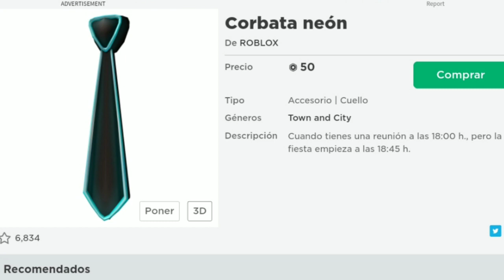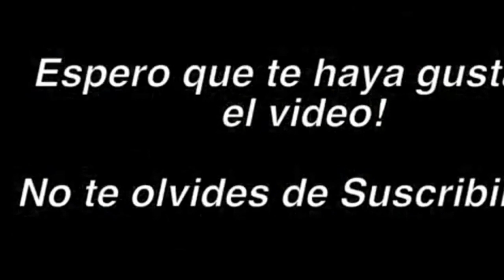7 PROMOCODES GRATIS EXPIDAROS QUE TODAVIA PUEDES CONSEGUIR EN ROBLOX 😱 LOSCRIMI ROBLOX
ROBLOX CRIMIAMIGOS